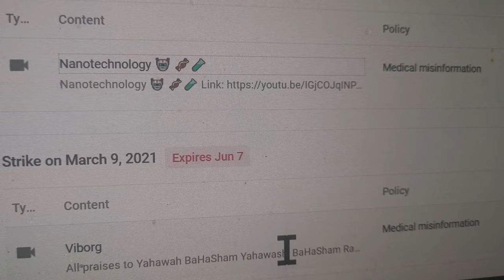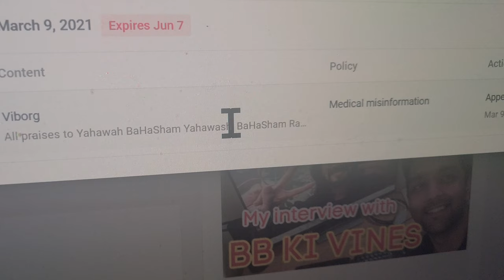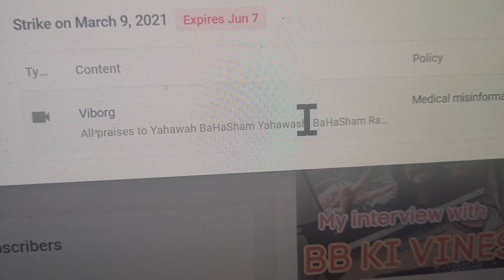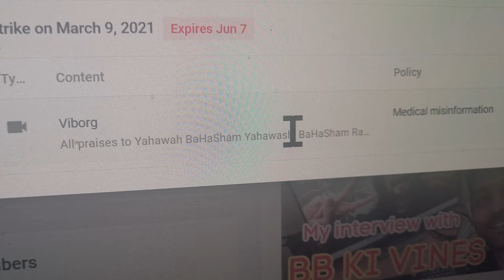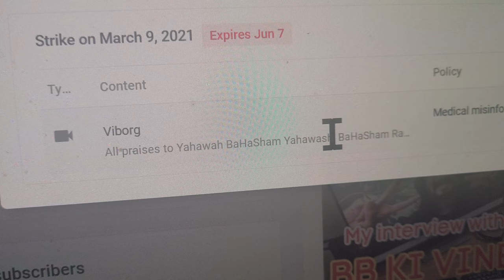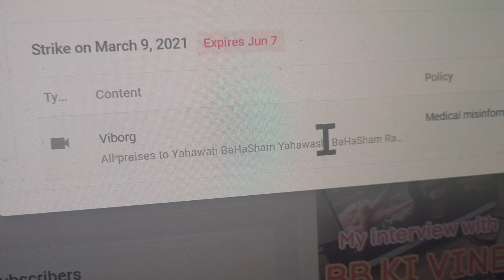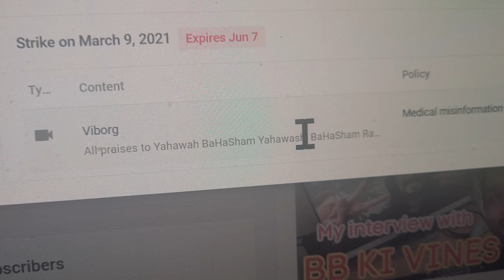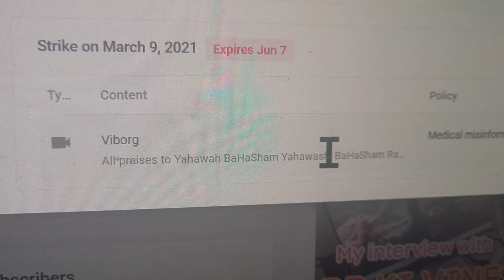YouTube Error Or Personal Attack Against Your Channel ??? 💻🚨🤐🤫🤔GMSShieldOFaith03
YouTube Error Or Personal Attack Against Your Channel ??? 💻🚨🤐🤫🤔